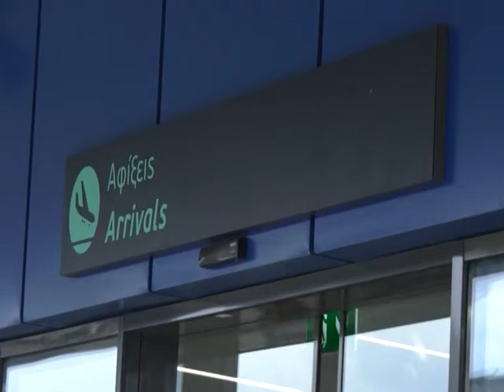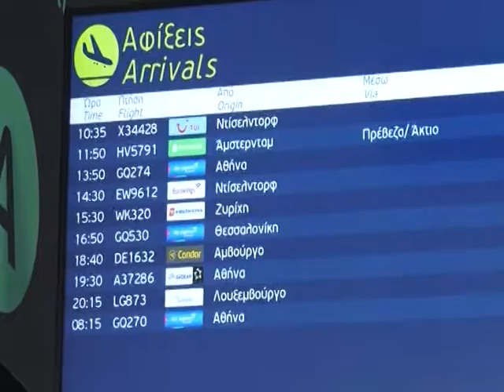ΥΨΗΛΕΣ ΠΤΗΣΕΙΣ ΣΤΟ ΑΕΡΟΔΡΟΜΙΟ ΤΗΣ ΚΕΡΚΥΡΑΣ ΥΨΗΛΕΣ ΚΑΙ ΟΙ ΠΡΟΣΔΟΚΙΕΣ ΓΙΑ ΤΗ ΣΕΖΟΝ